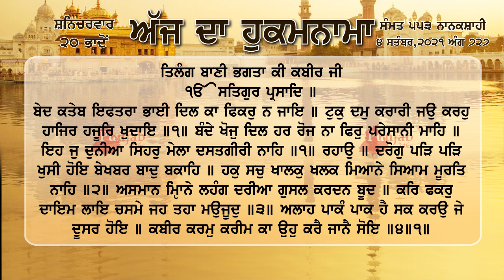ਹੁਕਮਨਾਮਾ ਸ਼੍ਰੀ ਦਰਬਾਰ ਸਾਹਿਬ ਅੰਮ੍ਰਿਤਸਰ 4 ਸਤੰਬਰ 2021, 4-9-2021 Hukamnama Sri Darbar Sahib Amritsar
ਬੇਦ ਕਤੇਬ ਇਫਤਰਾ ਭਾਈ ਦਿਲ ਕਾ ਫਿਕਰੁ ਨ ਜਾਇ ॥